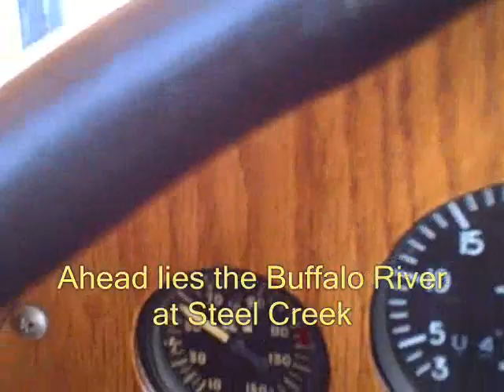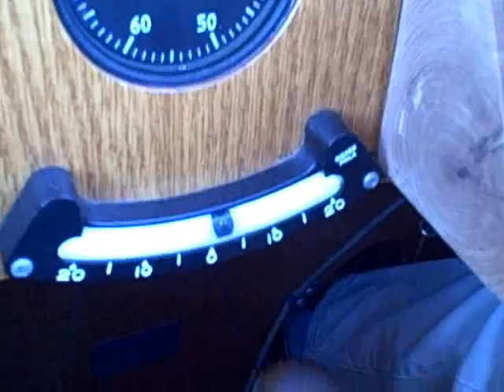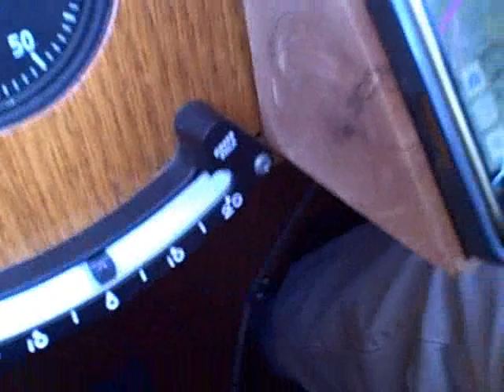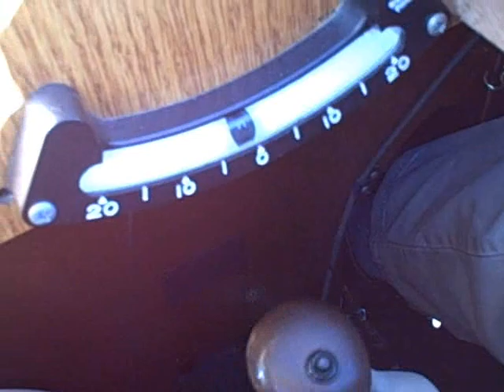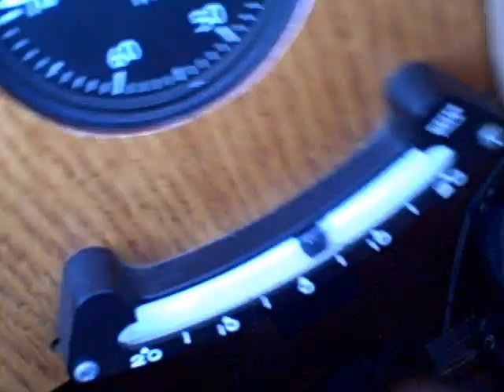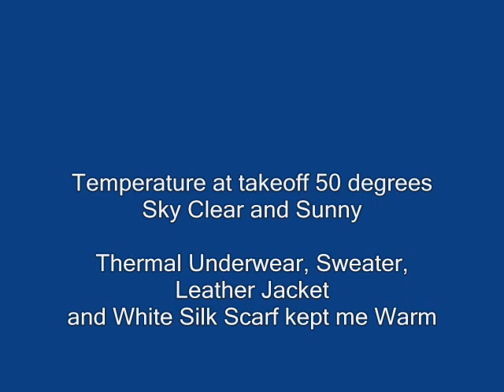Buffalo River Flight November 26 2020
Flight from Berryville Arkansas to Jasper Arkansas via the Buffalo National River and back. In a Open Cockpit Pietenpol Air Camper on a chilly but sunny day in November.